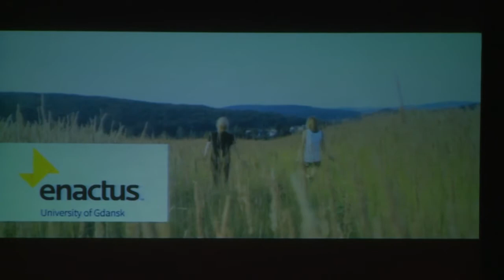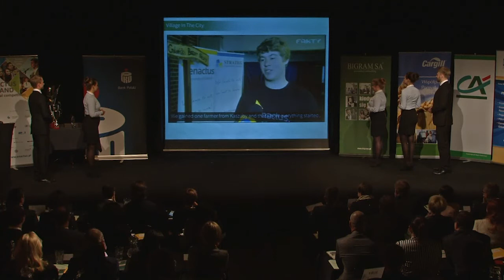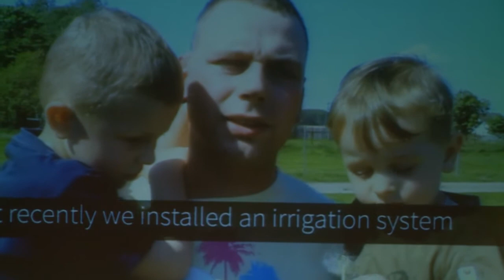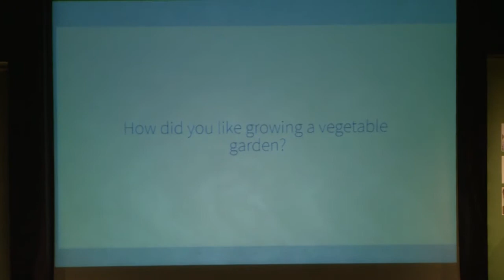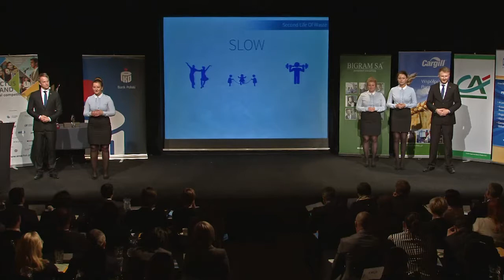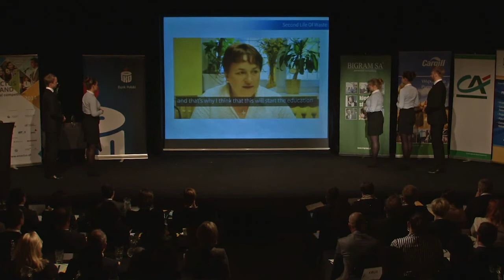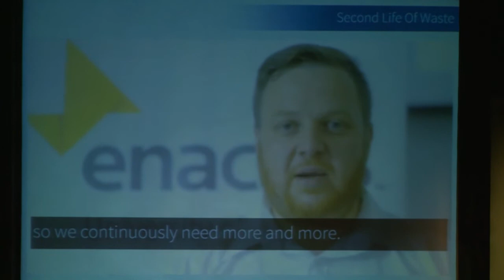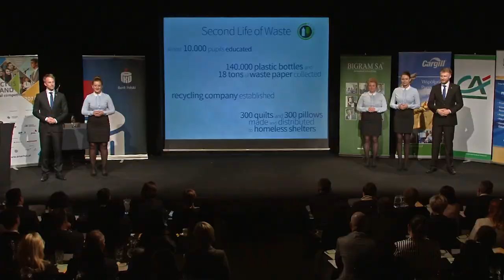Enactus Poland National Competition 2014 - University of Gdańsk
Final Round Presentation of the University of Gdańsk at the Enactus Poland National Competition 2014.